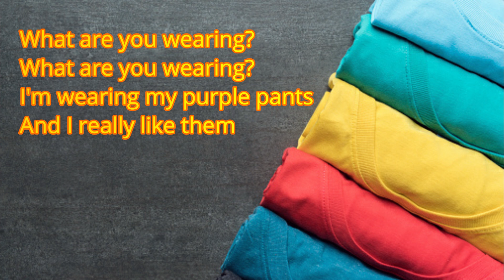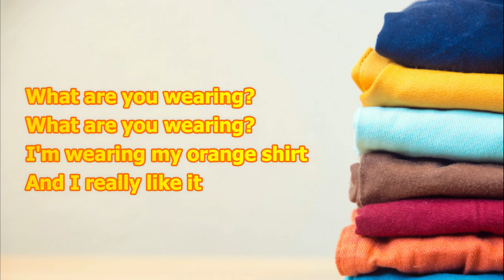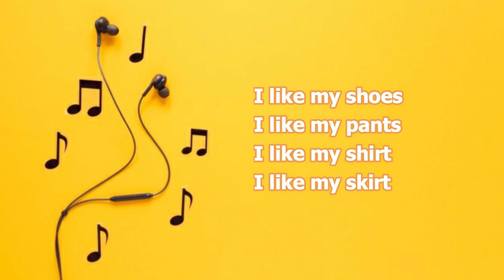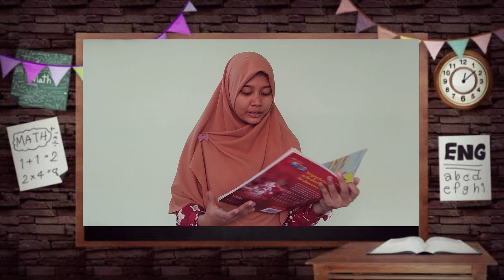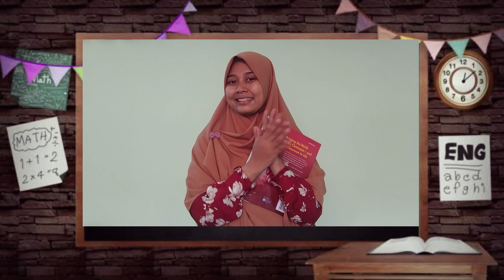Colors and Clothes | My Clothes by Our World National Geographic Book | Grade 2 | 4th Meeting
Video Pembelajaran Bahasa Inggris kelas 2
My Clothes's Song by Our World National Geographic Book